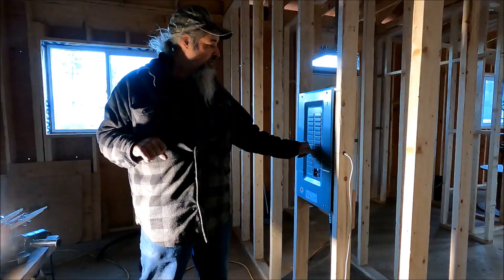Winter is Coming! Getting the Woodstove Installed - Just in Time!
In this video, Lewis shows the latest updates to the Quonset hut, hooks up power at the house, lays some tile, and lights the first fire in the woodstove. He's working hard to get as much done as he can before heavy snowfall hits the mountain passes.

Having the woodstove going will make that work much more comfortable. Right now all that wonderful heat is just going right out the roof!  Be sure to check out some of our other videos to see what we've done in the past year since we bought this property.

Backroads - Hunting For Sunsets
Good Things will Come Eventually - DJ Denz the Rooster

So...

Tell your friends about this cool youtube channel you found!

Susan's Etsy shop - Handcrafted Hair Accessories & Jewelry items.

Open your own Etsy shop! 40 free listings -  handmade/supply/vintage.

Redneck Hillbillies
Chilliwack BC V2P 6H7
Canada